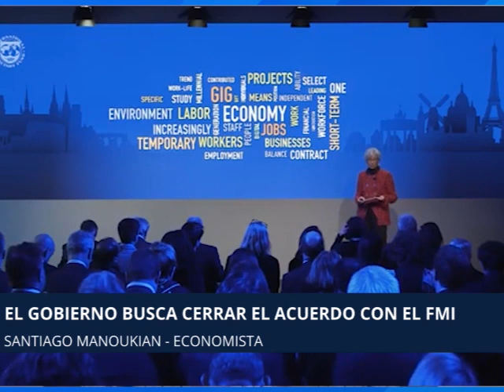El Gobierno busca apurar el cierre de un acuerdo con el FMI